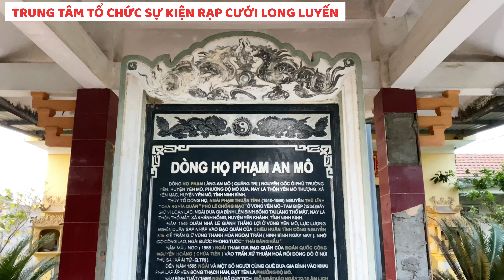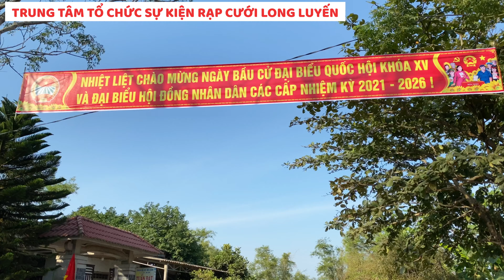LÀNG AN MÔ